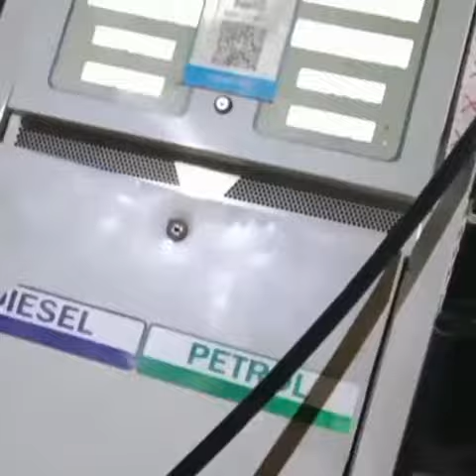vlog gedi time